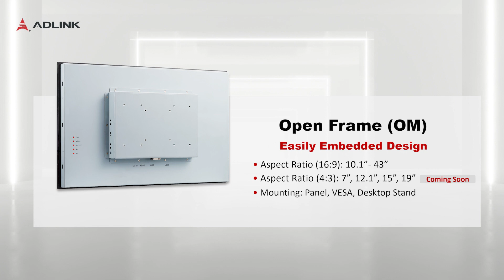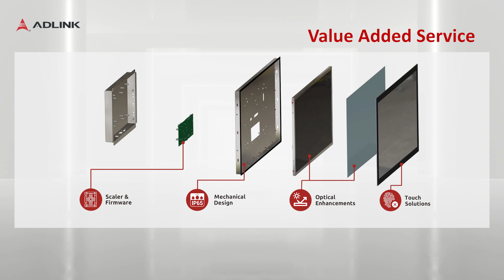The ideal HMI (human machine interface) solution – industrial touch monitor, ADLINK (EN)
ADLINK offers comprehensive industrial-grade touch monitors and smart panel computers with in-house value-added customization through a one-stop solution service with industrial experts. Most importantly, ADLINK is a Titanium Tier member of the Intel® Partner Alliance and teams up with AUO® Display Plus to ensure the products with solid-build quality, helping customers significantly lower the total cost of ownership (TCO), and facilitate a fast time-to-market.

Open Frame (OM series): 7”-43”, effortless system integration.
True Flat (IM series): 21.5”-27”, plug-in and display anywhere.